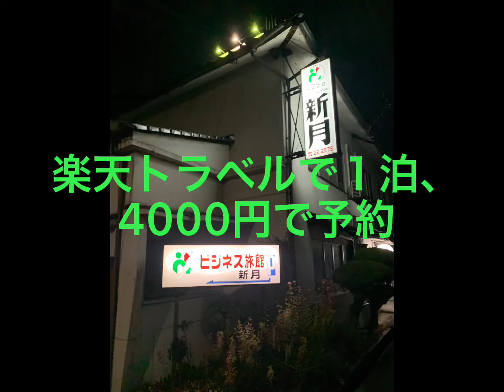【津山市安宿情報】『ビジネス旅館 新月』一泊4000円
2021/12/10-11 岡山県津山市『ビジネス旅館 新月』宿泊
津山駅から徒歩6分の距離
楽天トラベルで4000円で予約

津山駅周辺では一番安い宿でした。
お風呂とトイレは共用。
古い旅館ですが、Wi-Fiしっかり使えました。